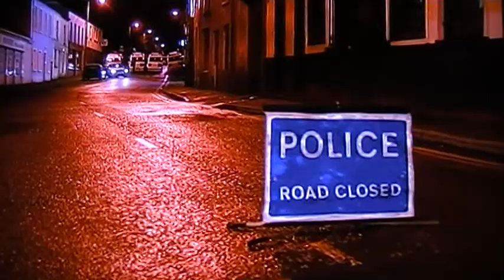Irish Republican Mortar Bomb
Islamic Terrorists Or Irish Republican Terrorists . Both need to be persued with the same vigour. Stop the Republican Appeasement Policy & go after these murderers.